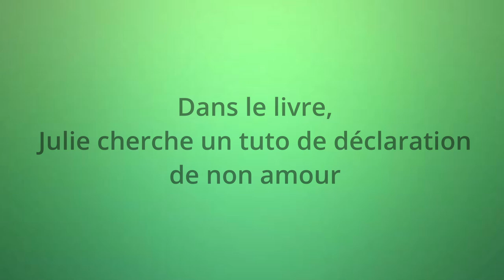1er prix 11-13 ans - Collège Lionel Terray AUMETZ